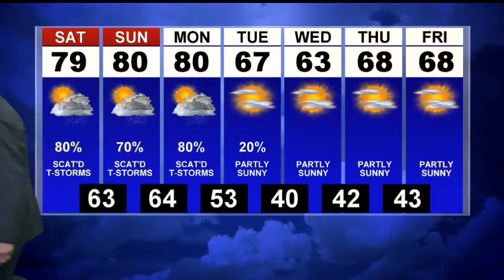Showers Friday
Showers and thunderstorms possible through Monday.